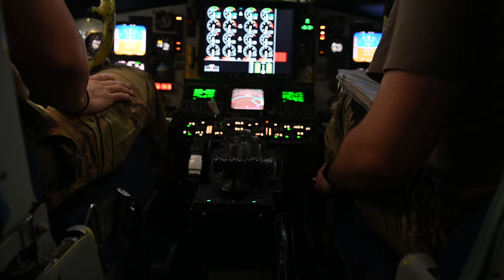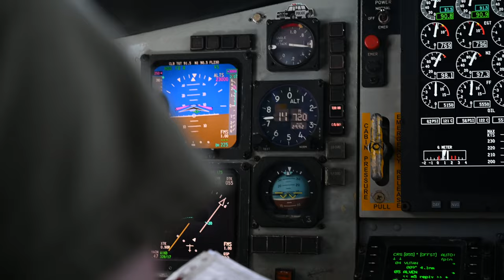F-22 Raptor Mid-Air Fueling: Incredible Footage!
A U.S. Air Force F-22 Raptor receives fuel from a KC-135 Stratotanker, assigned to the 912th Expeditionary Air Refueling Squadron, during, flight over the U.S. Central Command area of responsibility, June 12, 2023.

912th EARS Refuels Raptor Ops (B-roll)
(UNDISCLOSED LOCATION)
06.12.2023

 (U.S. Air Force video by Senior Airman Jacob Cabanero)

Film Credits: Video by Senior Airman Jacob Cabanero